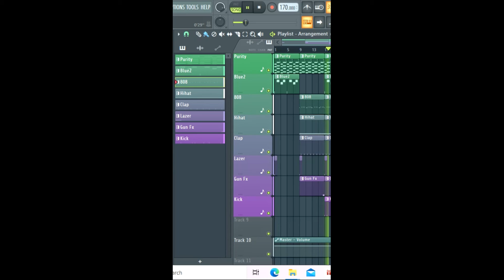How I Made Cochise Type Beat "Lollipop"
I'm showing you how I made a Cochise Type Beat called "Lollipop".

prod. bentongocrazy